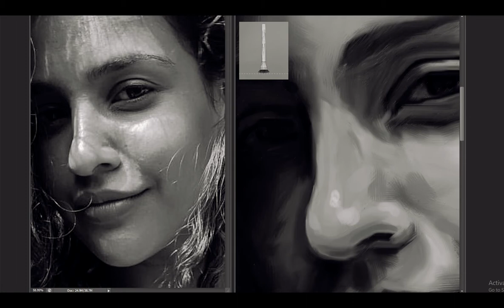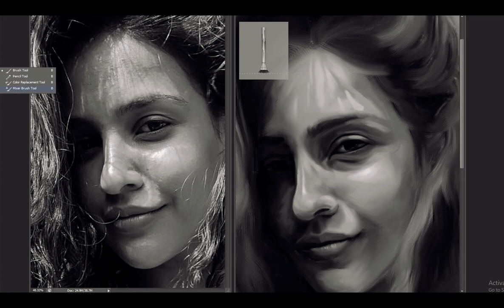Digital Portrait Painting Tutorial | Pensilly | Aisha Sharma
hello creatives!
Here's my first video. Digital Portrait of Aisha Sharma.

 (Here I will upload my digital painting's tutorials..Show me love with with your supports.)